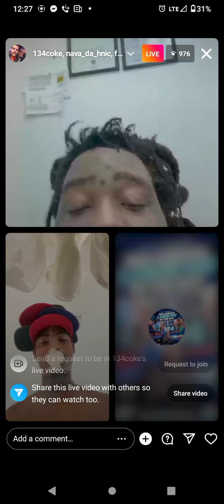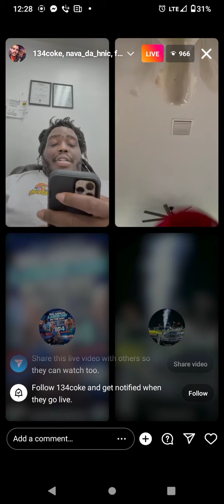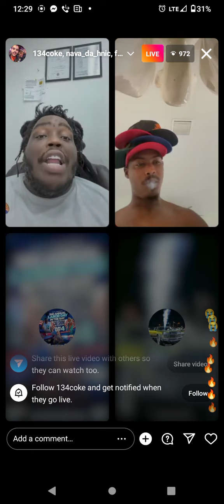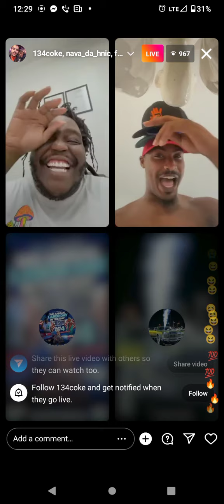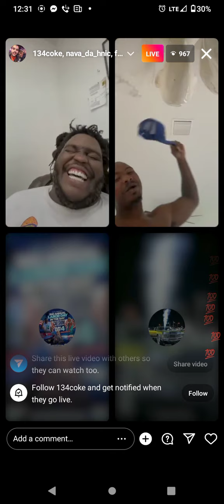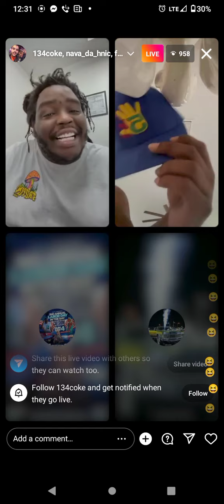And @Nava da HNIC Said You NI&&as Is On Trial!,😭😭🧐🧐 It's Alotta 🧢🧢! 😭😭💨💨🖐️🖐️🍍🍍💀💀🤷🤷!!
Top 5 Vs Deathrow 💨💨